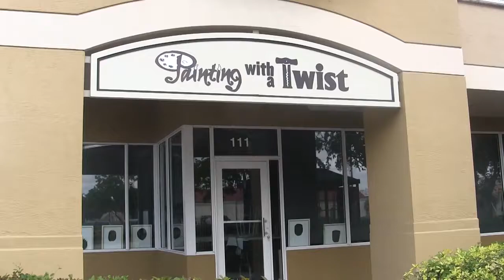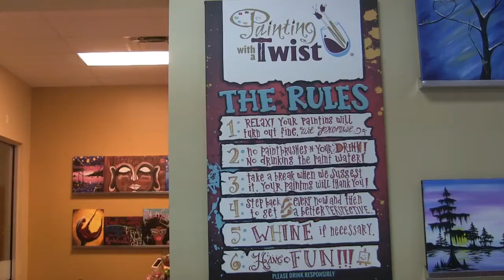Painting with a Twist- Miami Lakes & Miramar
Multimedia Production I assignment
 Filmed and edited by Elizabeth Aleman